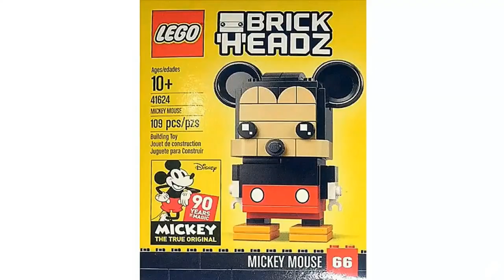NEW Lego Fall 2018 Set Images!!! Star Wars, Harry Potter, Disney Brickheadz